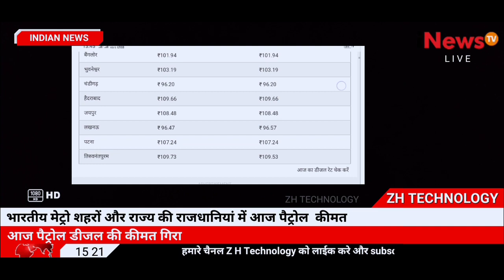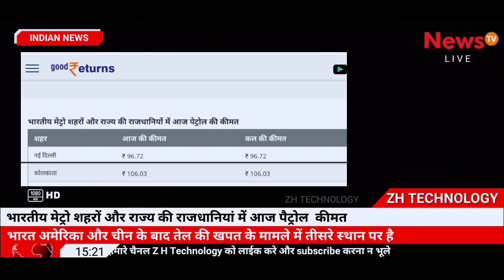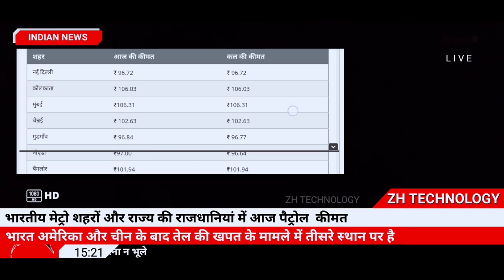Petrol Diesel LPG Rate | पेट्रोल डीजल और रसोई गैस बेहद सस्ता हो गया | today news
Hi friends, Petrol Diesel LPG : पेट्रोल डीजल और रसोई गैस के दामों में भारी गिरावट देखने को मिल रहा है आने वाले लोकसभा चुनाव को देखते हुए सरकार के द्वारा आम जनता को राहत दे रही है पेट्रोल डीजल समेत रसोई गैस प्रतिदिन नाम बढ़ते ही जा रहा है ऐसे में आम आदमी परेशान है इसी को देखते हुए सरकार के द्वारा दामों में भारी गिरावट किया है तो चलिए जानते हैं पेट्रोल डीजल और एलपीजी गैस सिलेंडर का नया रेट क्या है सभी शहरों का ।

Today breaking news | Petrol Diesel LPG Rate | पेट्रोल डीजल और रसोई गैस बेहद सस्ता हो गया
• petrol diesel sel LPG rate
• पेट्रोल डीजल और रसोई गैस बेहद सस्ता हो गया
• today news
• zh technology
• petrol price india
• petrol diesel aur lpg Aaj ka rate
• petrol diesel rate
• petrol diesel today news
• petrol diesel today latest news
• petrol diesel new update
• petrol diesel bahut sasta hua
• breaking news
• hindi news
• abp news
• hindi news
• today news
• narendra modi speech in hindi
• पेट्रोल डीजल आज का रेट
• चारों महानगरों में पेट्रोल-डीजल के दाम
• फोन से चेक करें पेट्रोल डीजल का रेट
• 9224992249 petrol diesel and lpg rate check
• Petrol Diesel LPG अब ₹600 में मिलेगा एलपीजी सिलेंडर
• अन्य शहरों में पेट्रोल-डीजल के दाम आज का
• ujjwal yojana panjikaran
• ujjwal yojana panjikaran kaise kare
• ujjwal yojana kya hai
• jharkhand
• Bihar
• odisa
• best bengal
• maharashtra
• tamilnadu
• Kerala
• kashmir
• all india
• news 18 uttar pradesh & uttarakhand
• news 18
• abb news
• pm news
• sbm news
• petrol price
• diesel price
• lpg gas price
• petrol price is pakistan
• today
• 18 news
• gas silender garibo ko muft me mil rha hai
• samachar
• hindi khabar
• aaj ka news
• petrol diesel good news
• fuel price
• diesel price
• petrol price
• petrol diesel price
• petrol prices
• diesel prices
• nirmala sitharaman
• excise cut on petrol and diesel prices
petrol cheaper price
• excise cut on petrol and diesel
• excise duty
• cheaper petrol
• petrol and diesel prices
• aaj tak hindi news, aaj tak news video
• aaj tak videos
• aaj tak
• aaj tak live
• latest news
• hindi news
• news video
• breaking news in hindi
• aajtak
• aajtak news

●  राजधानी दिल्ली में 903 ●  मुंबई में 902 ● कोलकाता में 929 ● चेन्नई में 918 ● भोपाल में 908 ● जयपुर राजस्थान में 906 ● बिहार पटना में 1001 ● छत्तीसगढ़ रायपुर में 974 है।